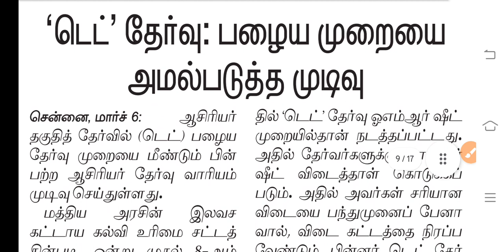TET Exam 2024 || TRB News